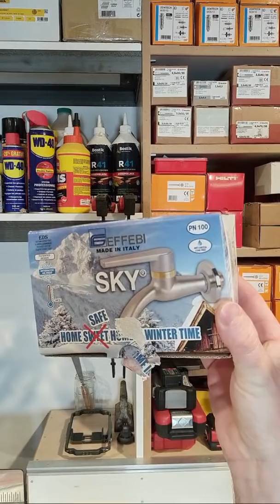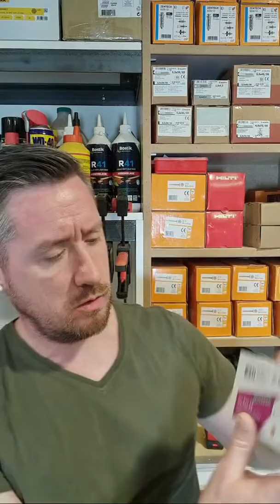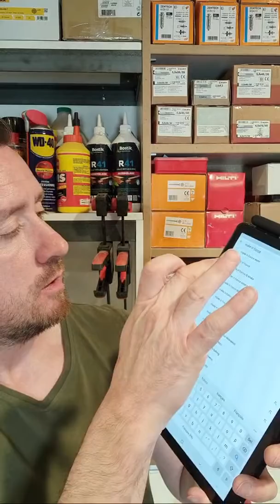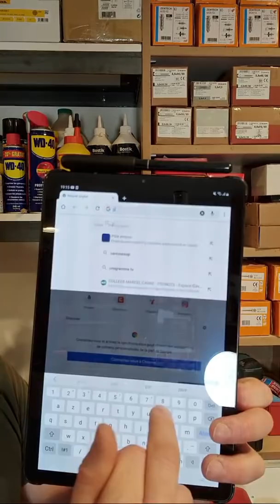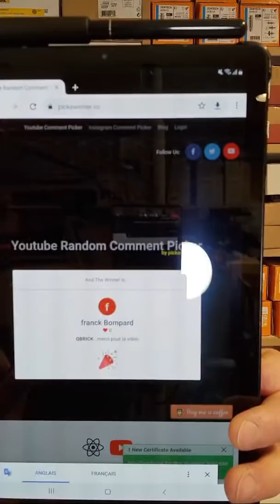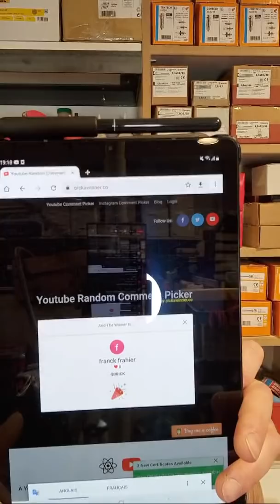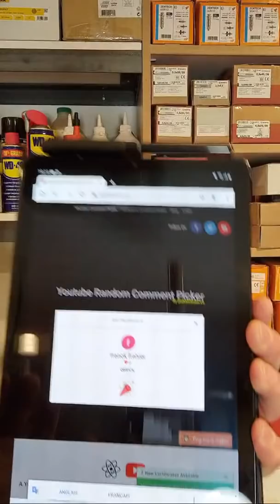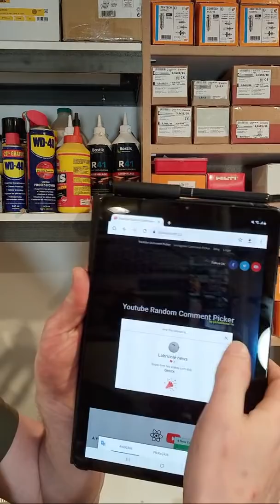Qui Va Gagner Les Caisses QBRICK ?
Live pour le tirage au sort des caisses Qbrick !

- Robinet de jardin
- Applique Watts
- Veste Blaklader
- Chaussures de sécurité

👉 Les outils électroportatifs :
- Découpeur Plasma
- Ponceuse Mirka
- Asiprateur Nilfisk Attix 33
- Aspirateur SPIT 1625 AC
- Cloueur Dewalt
- Laser Bosch
- Base motorisée RM3 pour laser Bosch
- Scie radiale Bosch
- Pistolet Airless Graco
- Meuleuse Milwaukee
- Perforateur Makita
- Pistolet silicone mastic Makita
- Affleureuse Makita
- Scie plongeante Festool
- Visseuse à choc Festool
- Perceuse Festool
- Visseuse placo Festool
- Ponceuse Festool
- Rainureuse Festool
- Aspirateur Festool CTL 26 E AC
- Aspirateur Festool CTL Sys
- Domino Festool
- Défonceuse Festool